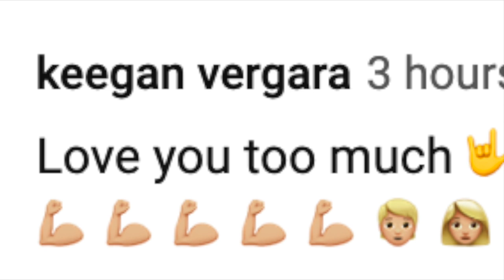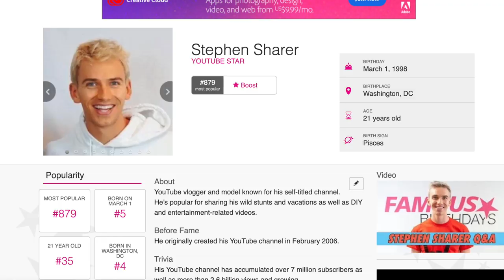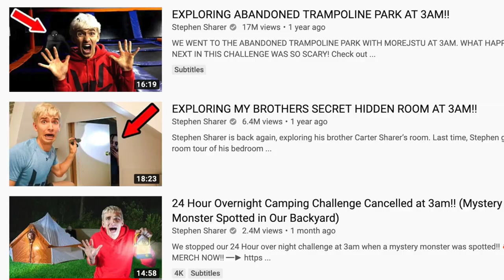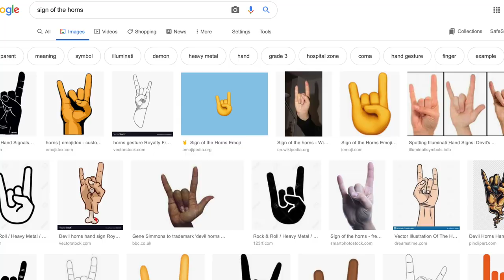This Youtuber Thinks He Can Sing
Hey everyone!! In today's video I take a look at Stephen Sharer song 'Jump In'. In this video we react to Stephen Sharer's song Jump In and also roast Stephen Sharer’s pg friendly summer song called Jump In!

Original Videos:

Stephen Sharer - Jump In! (Official Music Video)

Like Goal: 1000 for my first song to drop!!

ps: This video is a form of satire and simply made for fun! Please don't take anything seriously or target any of the people mentioned. Just sit back, relax, and have a laugh!